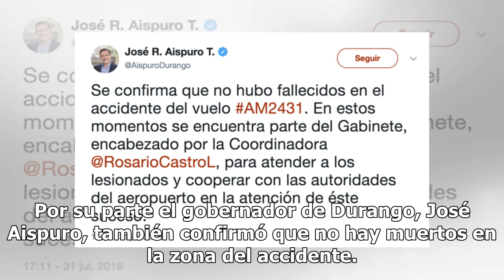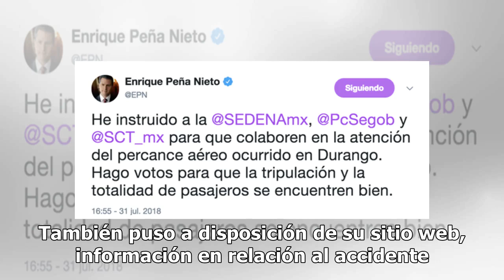VIDEO: Se desploma avión de Aeroméxico en Durango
Esta tarde se registró un accidente aéreo de Aeroméxico en el Aeropuerto Internacional de Guadalupe Victoria de Durango. Medios locales aseguran que los 97 pasajeros y los 4 miembros de la tripulación, resultaron heridos y ya están siendo atendidos por Protección Civil de Durango, "No hay heridos ha...